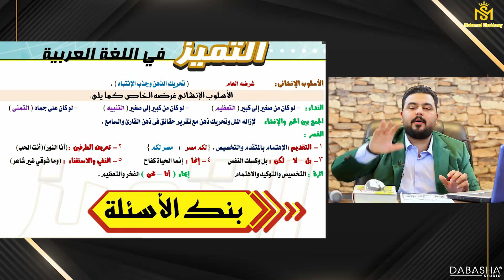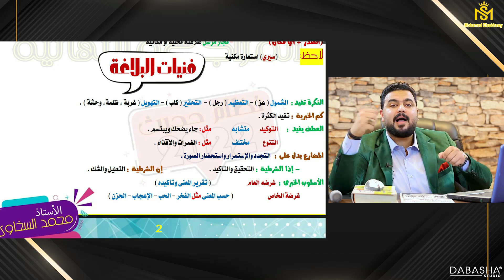سؤال مهم بـ 8 درجات من اللغة العربية لوحوش الثانوية العامة